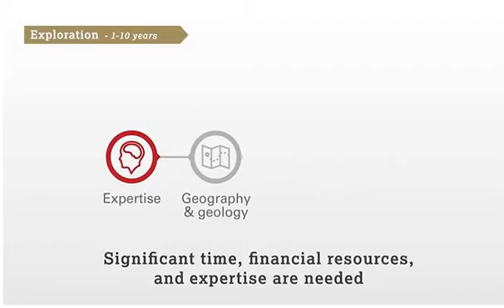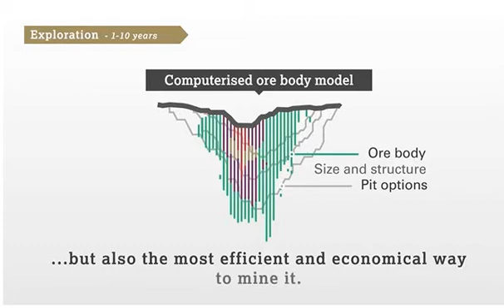World Gold Council - Gold Exploration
Source: World Gold Council

Gold Exploration
Gold mine exploration is challenging and complex. It requires significant time, financial resources and expertise in many disciplines – e.g. geography, geology, chemistry and engineering.

The likelihood of a discovery leading to a mine being developed is very low - less than 0.1% of prospected sites will lead to a productive mine. And only 10% of global gold deposits contain sufficient gold to justify further development.

Once basic facts about the local geology and potentially viable deposit are established, the ore body can be modelled and its feasibility assessed.